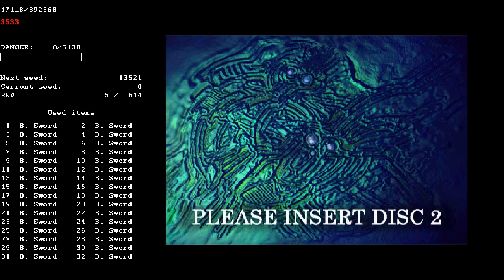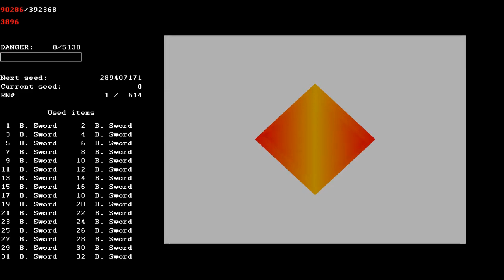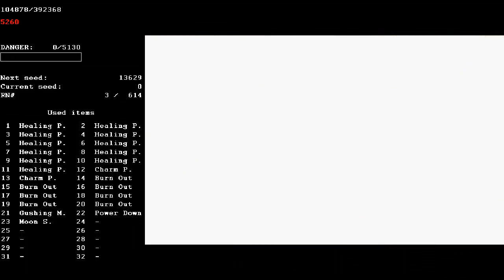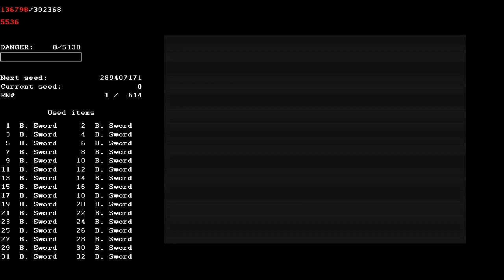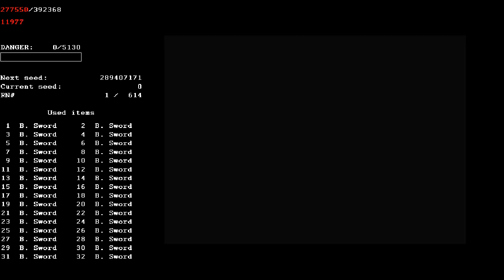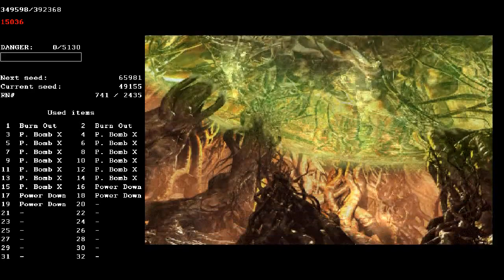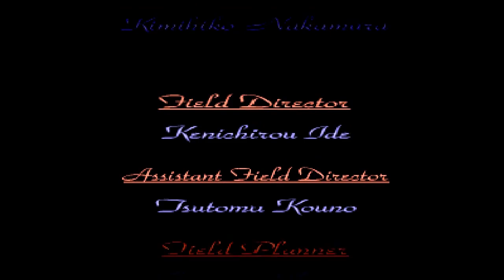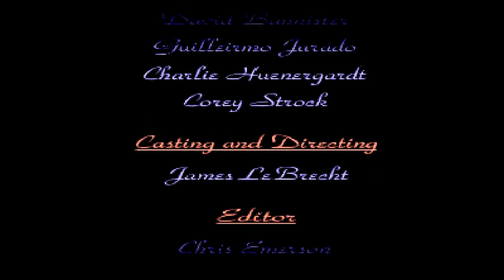TAS - The Legend of Dragoon in 1:49:06